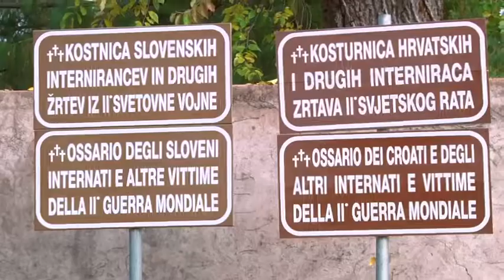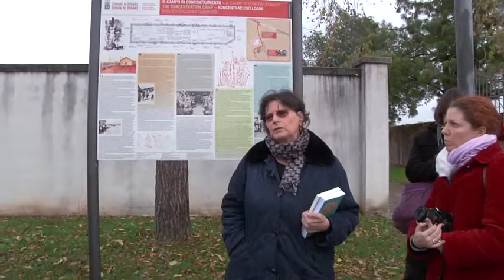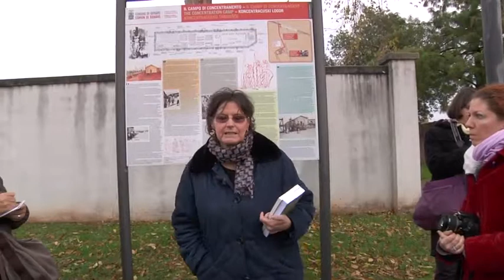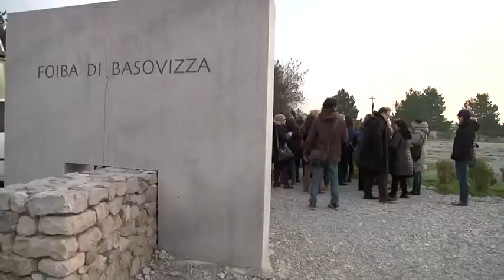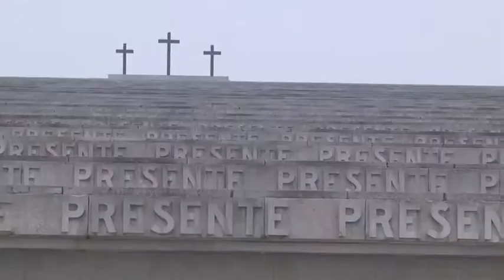Viaggio di formazione sul confine orientale, E-Review 2 (2014)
Videodocumentazione del viaggio di formazione sul confine orientale, organizzato da Istoreco Reggio Emilia nel novembre 2012. Montaggio e riprese a cura di Gisella Gaspari (anteprima).